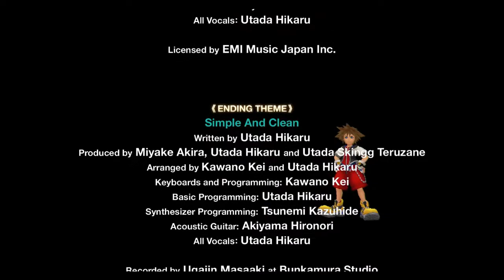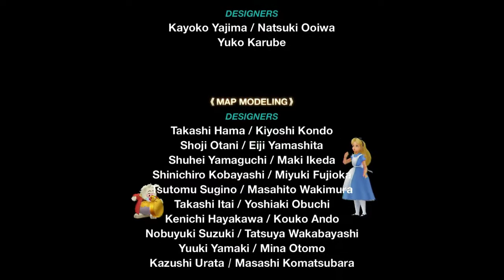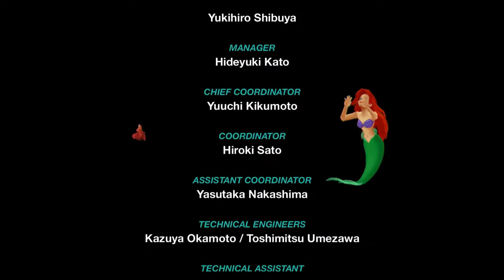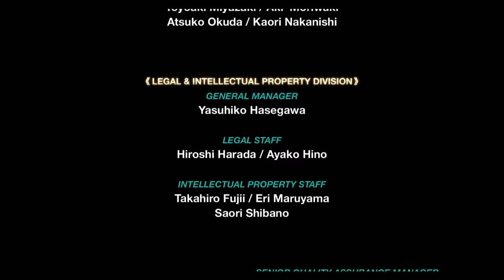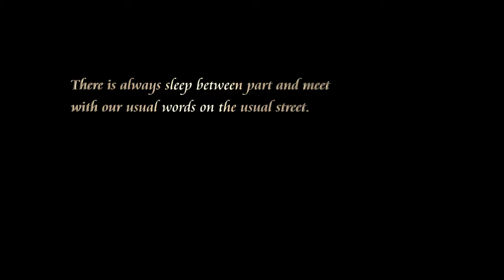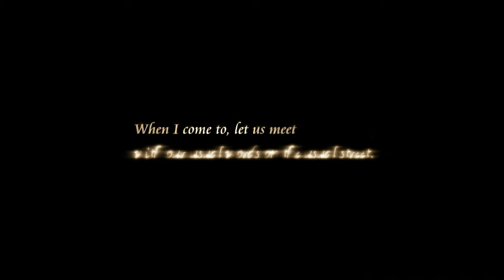Kingdom HeartsRE : Chain of Memories - THE END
I appreciate any form of  support you give this video.

Game System: PS4